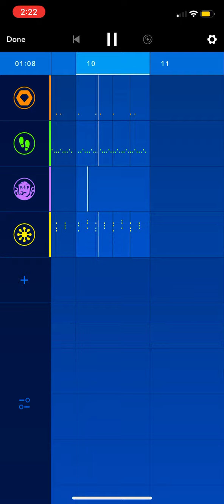Music in ten mins challenging